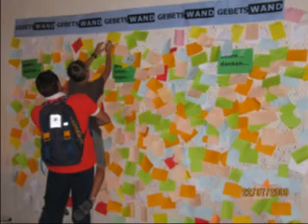Heidelberg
Heidelberg è una città extracircondariale tedesca di circa 143.000 abitanti, situata nel Baden-Württemberg sulle rive del fiume Neckar. È un importante centro industriale, per le numerose industrie del tabacco, meccaniche, cartarie ed elettrotecniche; ma soprattutto universitario poiché ospita la più antica università della Germania, fondata nel 1386 da Roberto I, oltre ad altri importanti e prestigiosi centri culturali e scientifici a livello mondiale (Max-Planck-Institut, l'Accademia delle Scienze, l'EMBL). Infatti circa 30.000 degli oltre 140.000 residenti sono studenti.